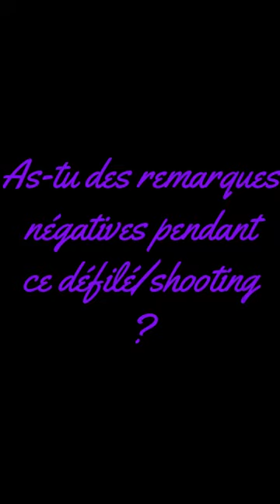LesElégantesCourbes, Interviews de quelques membres qui ont participé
Décrivez votre plus grand complexe, et en quoi les shootings et défilés vous ont aidé

Montage INSTAGRAM: @_kgraphict

*Site internet:
Et retrouvez nous aussi sur Twitter !